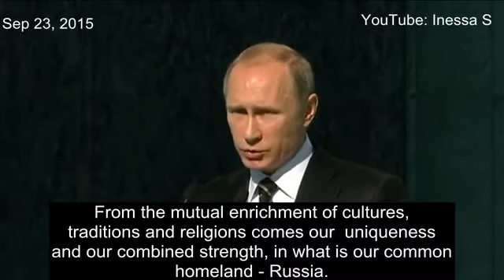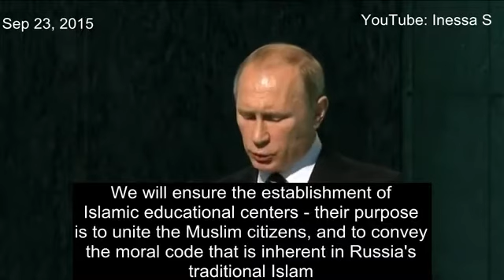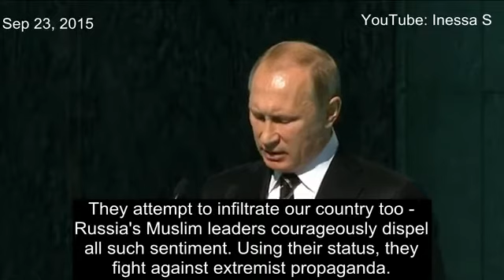September 28, 2017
Interesting speech by Putin about Islam !